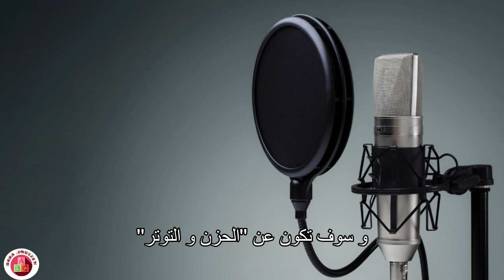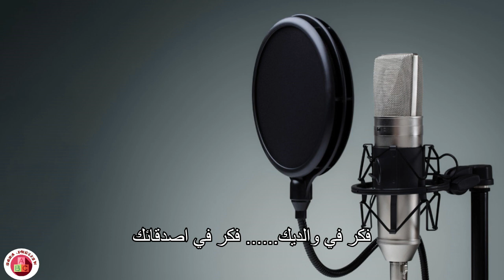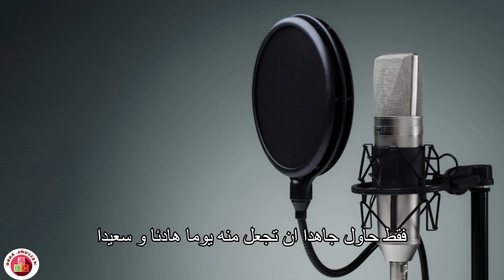podcast EP 1: How to overcome stress and sadness?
القناة الخاصة بالبودكاست و تعلم الانجليزية عامة في الرابط اسفله
Podcats script written by me.
Hello. This is the first episode of podcast.
The first episode is going to be about stress and sadness?
I know that many of you or , in fact, many of us are stressed with work, with exams , with problems, or with life in general.
Well, I know how difficult it could be for someone to relieve their stress and free themselves from the overthinking.
It is really difficult to get yourself out of there.
Life is quite hard. Life is quite painful, and sometimes, sometimes it can be unfair.
However, if think about it. Have you ever lived a happy moment?
Have you ever lived an unforgettable day because of how amazing it was?
Have you ever told a joke to your friend and laughed your eyes out?
Have you ever had a moment with your family that made you happy or feel special?
Have you ever done anything in your life to be proud of?
Do you have a person who is proud of you?
Well, the answer to all of these questions is Big Fat Yes.
IF you are sad right now: Or stressed. I implore you close your eyes for few moments
And think of all the positive things that have ever happened to you.
Think of people that your love. Think of your parents; think of your friends. Think of the moments when you were happy the most
Think of the day when you got a great mark. Or got your first job.
Think of all the bright things together.
Do you feel it?
Joy!! Warmth
Well, my friend. I want you to bear this in mind that without the existence of sadness, there will be no meaning for happiness
And without the existence of stress there will be no meaning for relieve.
Life is ups and downs? We should always look for its ups and try to quickly overcome its downs. Because there is so much to live.
when you wake up EVERYDAY, Try the best to make it a peaceful and happy day.
With Love, Sara